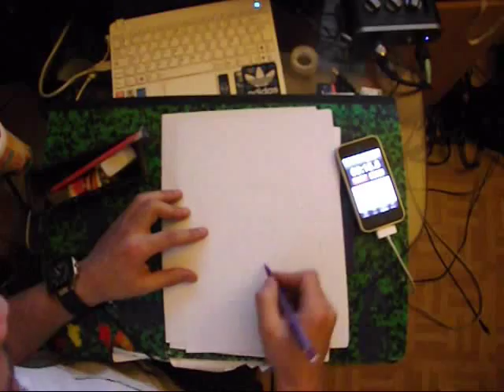portrait de la fouine par elkon